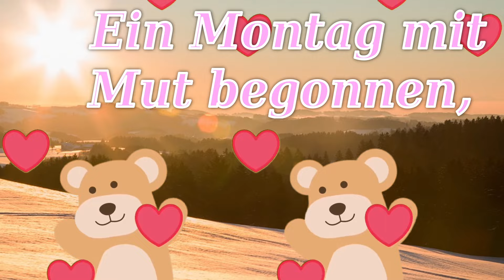Hier sind warme Grüße für dich!🧊💌Denn draußen ist es kalt❄️